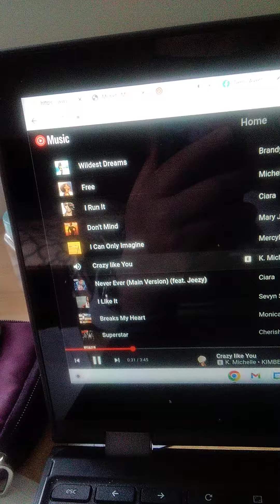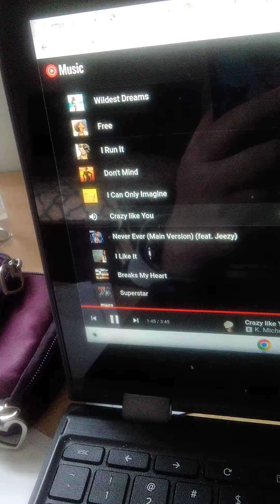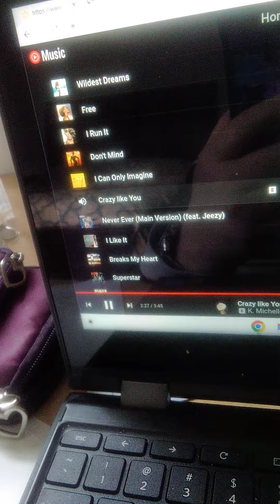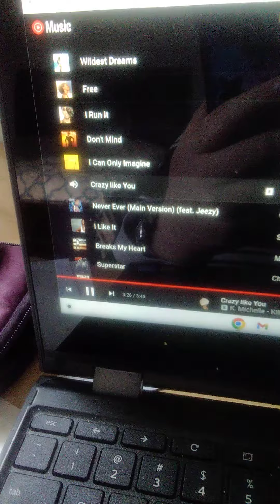crazy like you by k Michelle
this is the song crazy like you by k michelle